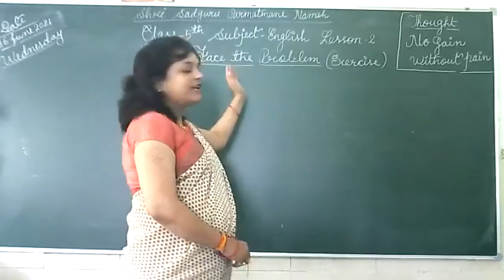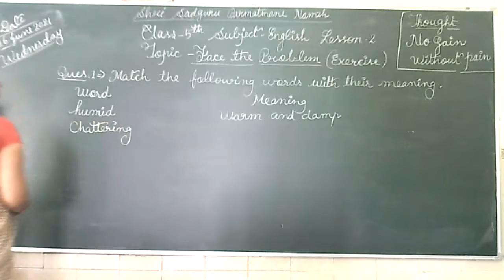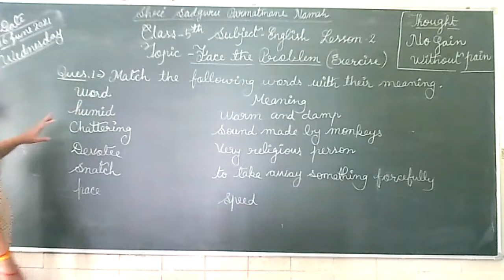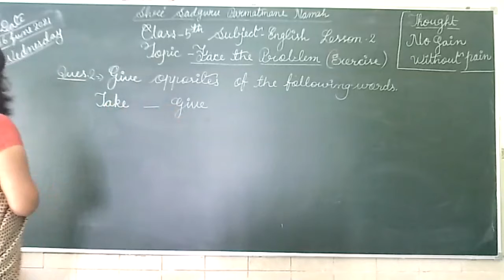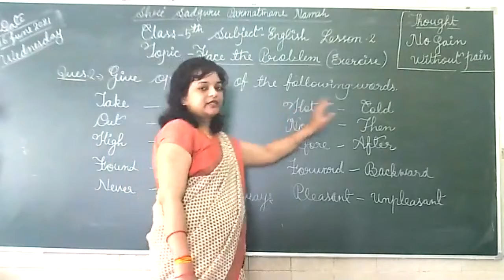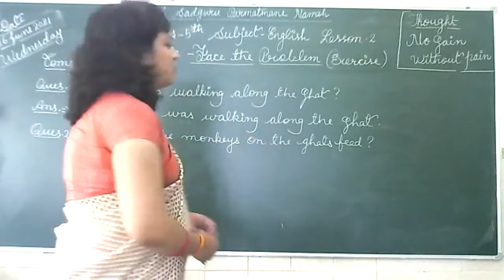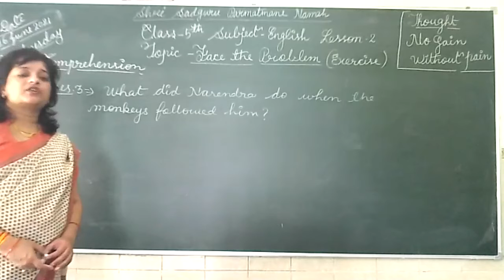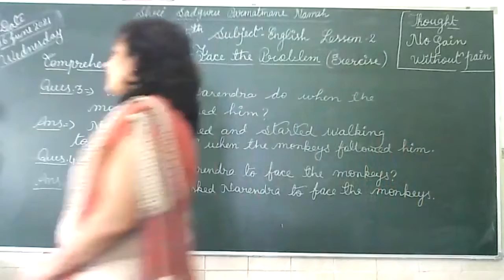class 5 english face the problem exercise